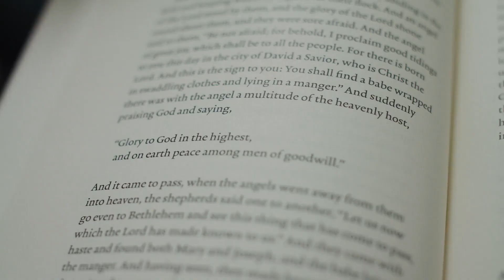Christmas Playlist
Victory of the Lamb (Franklin, WI) is a church that's reaching today's people with Christ's victory. To learn more and get connected, go